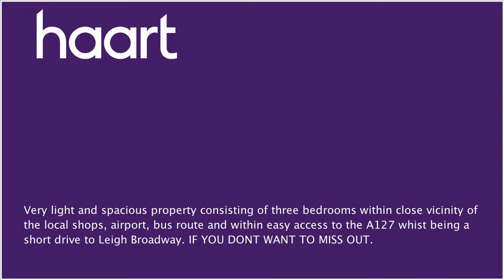Detached-House to let in Leigh for £1,500 per month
or contact Rayleigh (Lettings) on 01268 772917

Beautiful three/four bedroom detached house in the sought after Leigh-On-Sea is perfect for a family. The current tenants of the property enjoyed playing in the large gardens in the summer.